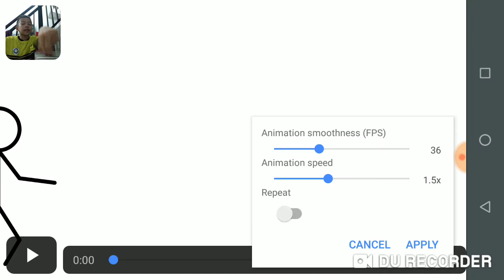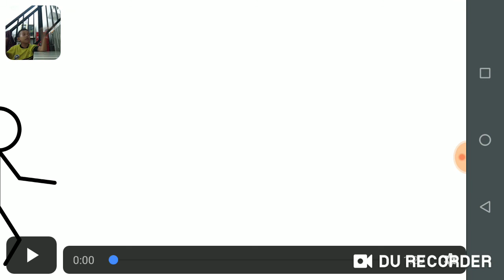Main bola di stik fithre game episode 5